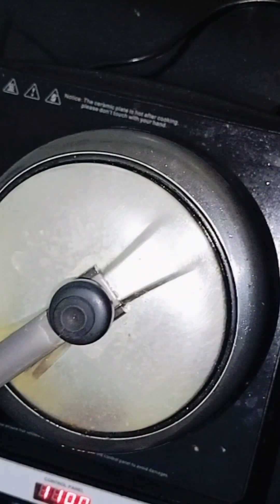Bihari style lauki chana daal ki swadisht sabji# spicy lauki chana dal sabji